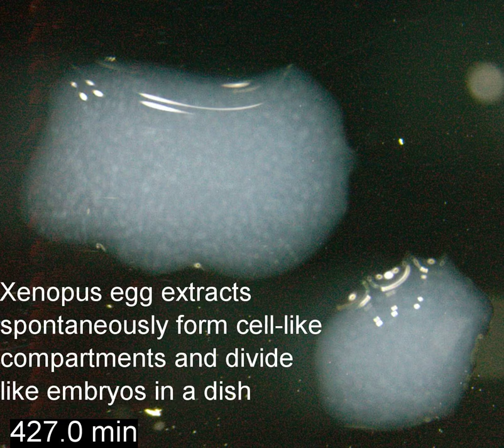Frog (Xenopus laevis) egg extract carrying out cell cycles and divisions in a dish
The internal juice from frog eggs can autonomously carry out cell cycles and divide like embryos.  You don't even need a microscope to see that, because you can see it by eye! Read more about the phenomenon in this scientific journal article

To see videos of this phenomenon with more fluorescent colors and probes, check out these:

Video credit: Xianrui Cheng, unpublished data